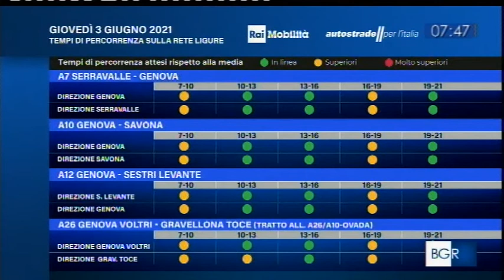ALESSANDRA CANALE con Rita Lucido TGR LIGURIA TRAFFICO 3 giugno 2021 ore 7:46 Rai Pubblica Utilità